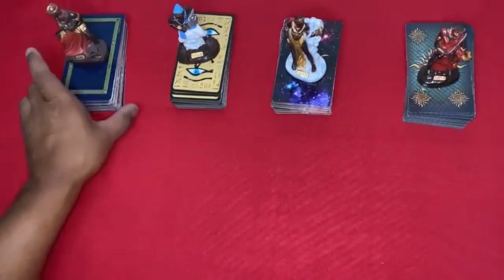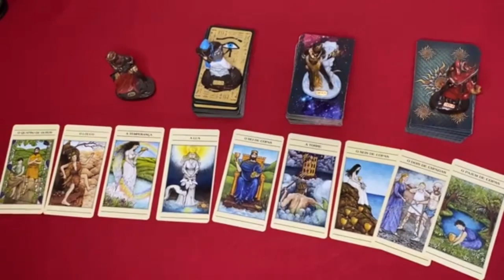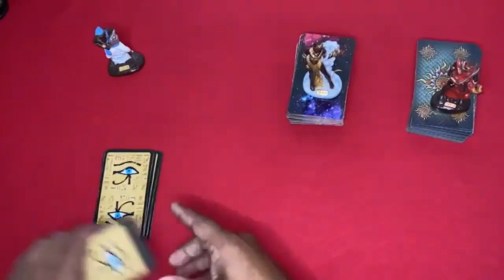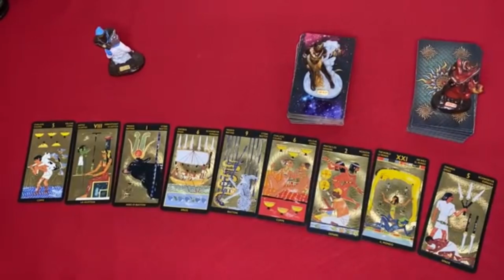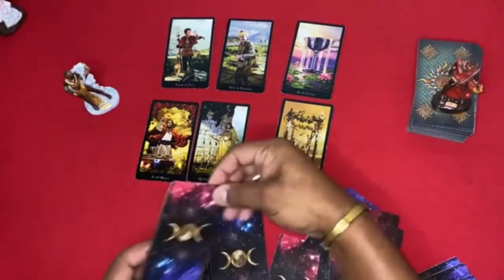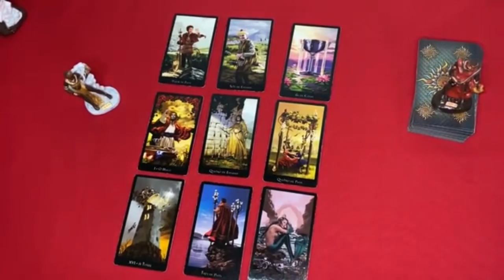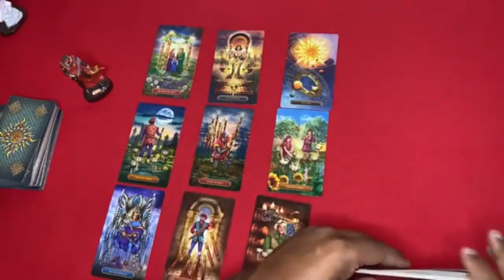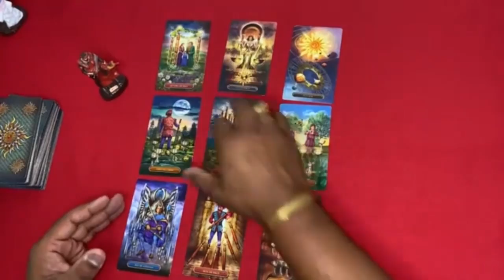Descubra Suas Respostas Com o Tarot Responde 🔮 | Leituras de tarot Diárias e Interativas